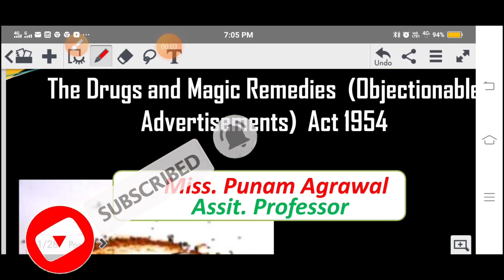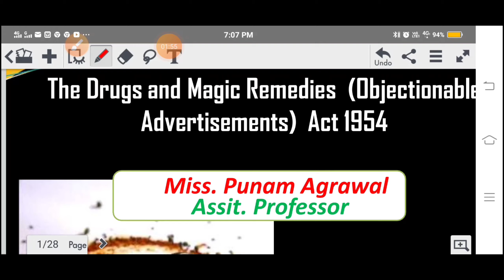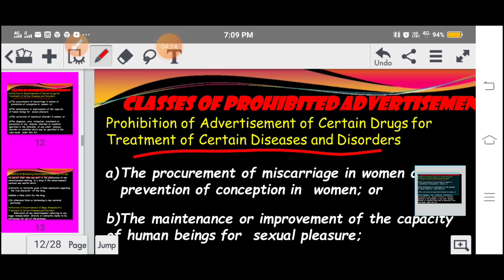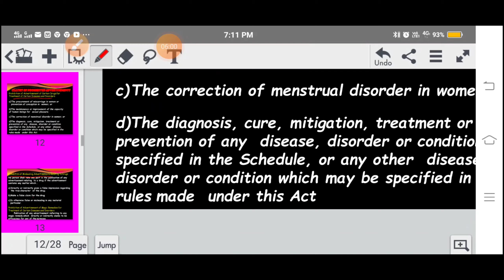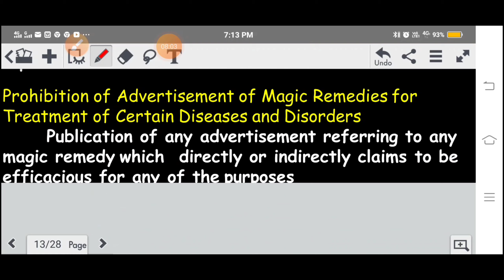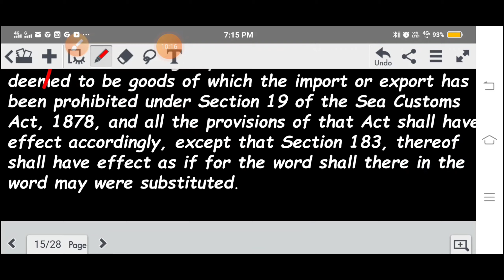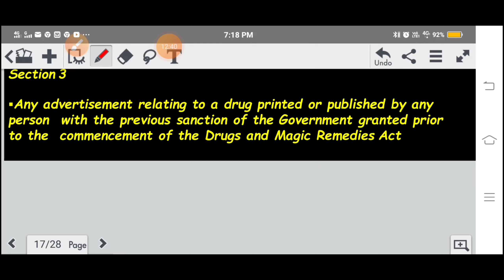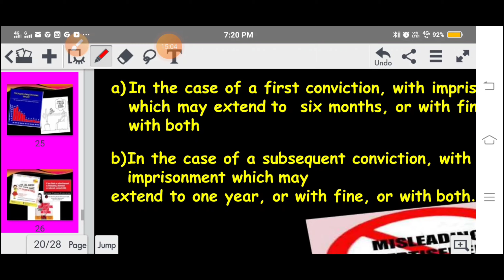Drugs & Megec Remedies Act || pharmaceutical jurisprudence || Lacture-2 || punam Agrawal